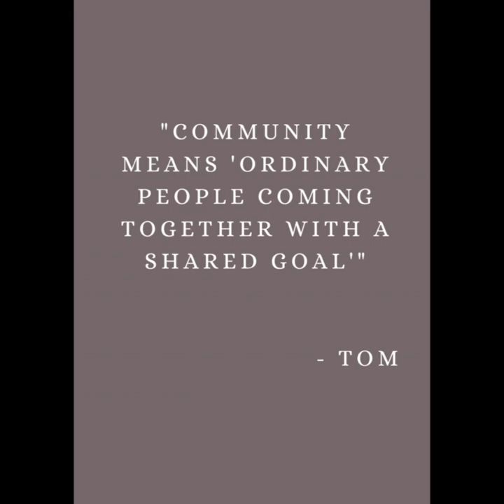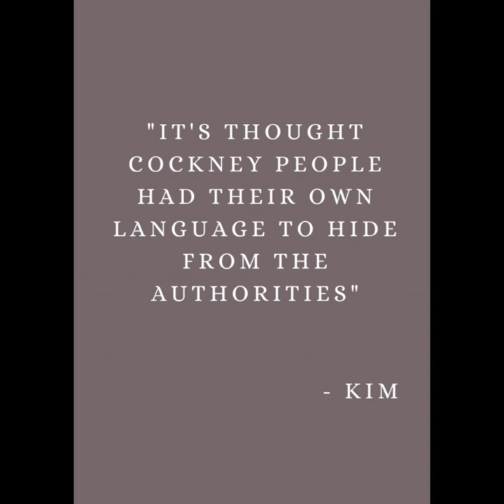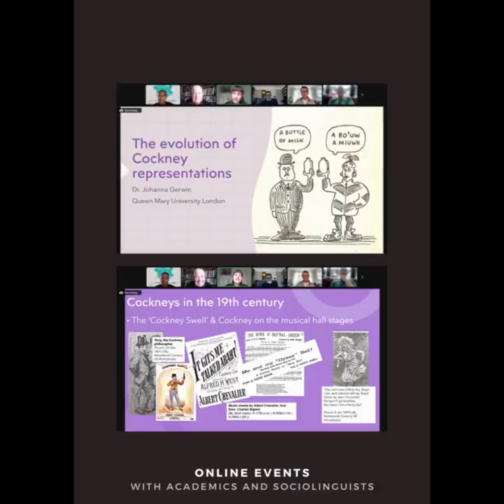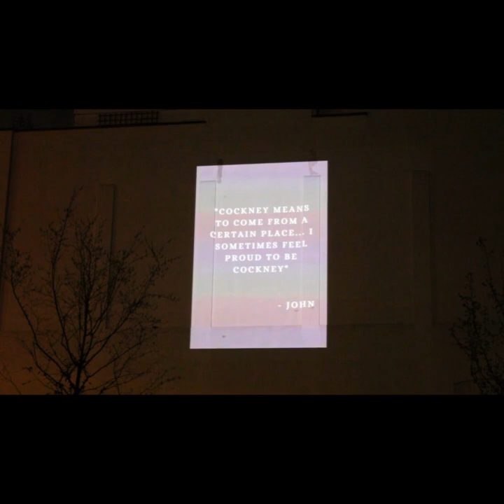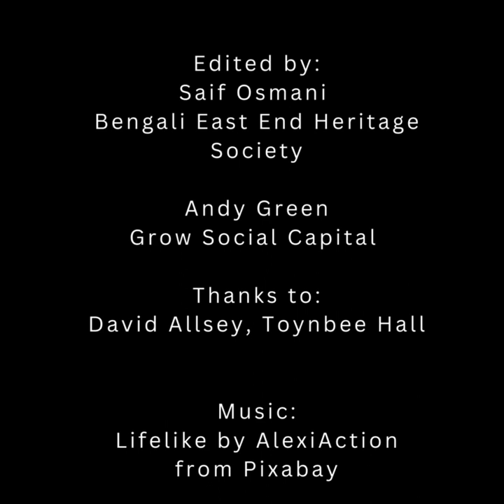Modern Cockney Festival 2023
The journey so far... the Modern Cockney Festival and the 'Evolution of Cockney in 50 objects' shows at Toynbee Hall's Mallon Gardens. The outdoor digital exhibition is showing 20-27 March 2023, 6pm-9pm.

This video shows the content of the exhibition and the projection in situ. The content of the exhibition chronicles the journey so far in with activities by the Cockney Cultures team of volunteers, quotes from oral histories and public workshops, the Pearly Burka and public nominations for the 'Evolution of Cockney in 50 objects'.

The month-long festival has been put together by Cockney Cultures and supported by Andy Green of Grow Social Capital CIC and Saif Osmani of the Bengali East End Heritage Society.

Special thanks to David Allsey of Toynbee Hall.